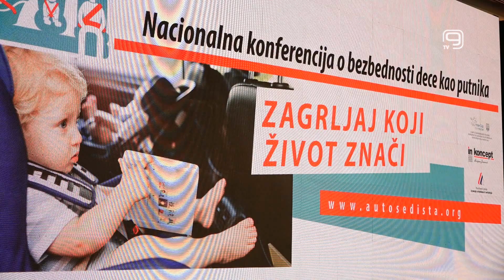TV KANAL 9, NOVI SAD: SIGURNOST DECE PUTNIKA ZAVISI OD ODRASLIH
U poslednje tri godine 34-oro dece je smrtno stardalo u saobraćaju na našim putevima, rečeno je na Nacionalnoj konferenciji posvećenoj bezbednosti dece kao putnika u saobraćaju održanoj u Novom Sadu. Zaključeno je da bezbednost najmlađih zavisi isključivo od odraslih koji moraju o tome voditi računa u saobraćaju.